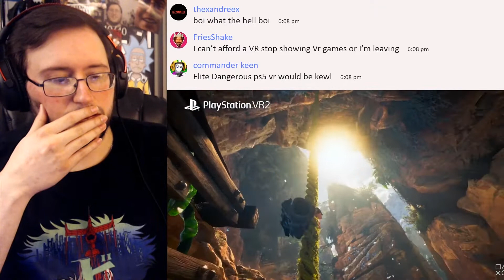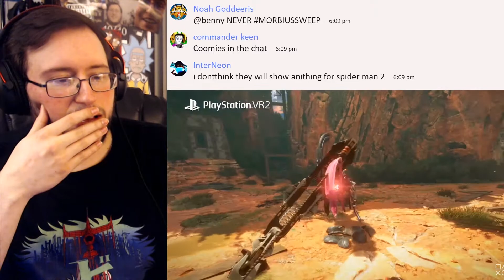Gor's "Horizon: Call of the Mountain VR" Announcement & Gameplay State of Play Trailer REACTION